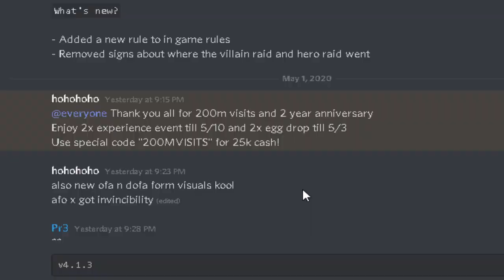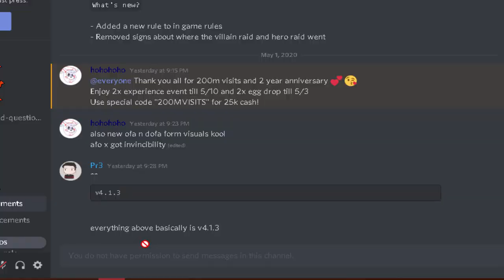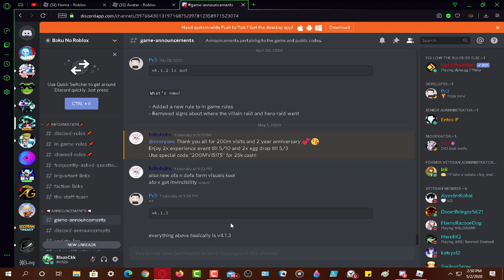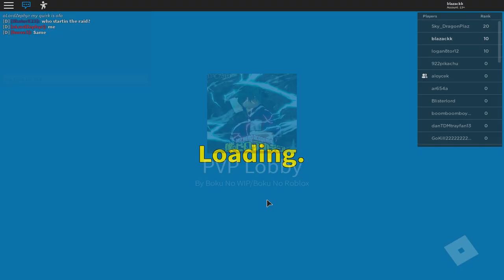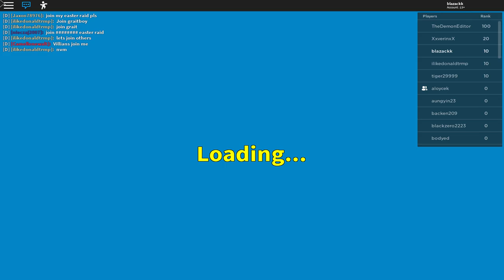[New Code] New OFA And DOFA Look Update| Boku No Roblox Remastered 2x Exp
[New Code] New OFA And DOFA Look Update| Boku No Roblox Remastered 2x Exp & 2x Egg Drop

ok so deku one for all and one all for all have a new look/colors and we got a new code in boku no roblox remastered so i hope you guys enjoy the video